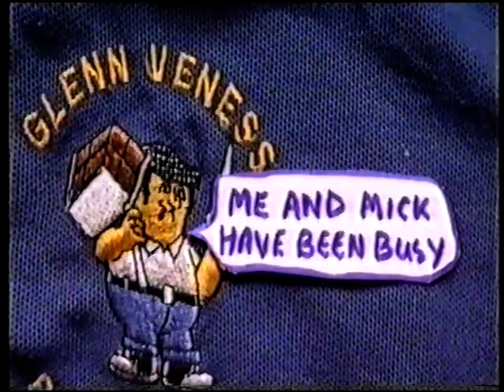BRICKLAYING MADE EASY 11